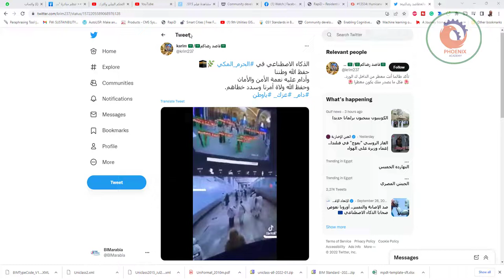الذكاء الاصطناعي في الحرم المكي 🌿🕋